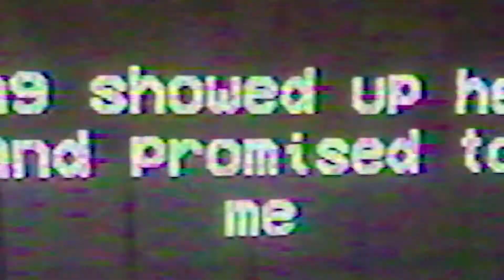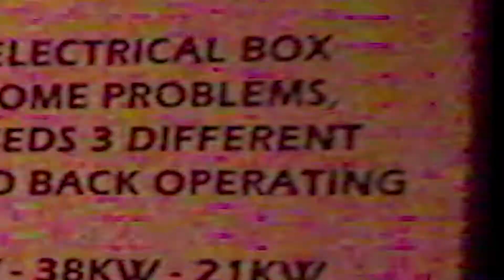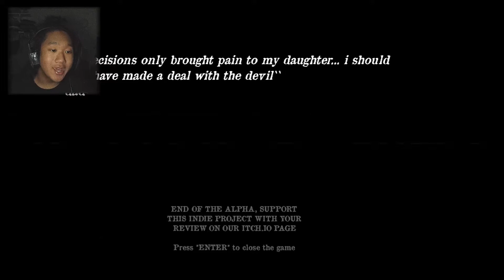DADDY NEEDS MY HELP??? | The Door You Can Never Open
DADDY CHILL...

don't take any of these jokes seriously, if you don't like them don't watch, simple as that :/

see more, follow if you want to be with me on streams, and have a wonderful day.
okay bye :D